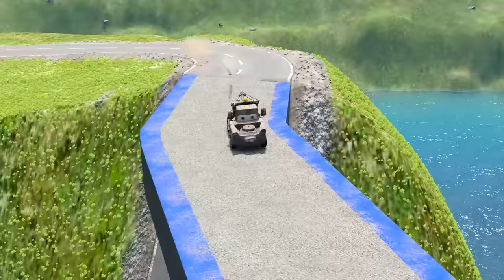Too Much FUEL Trailers Mack Truck vs Impossible Wave Bridge Crossing Cars Vs Deep Water -BeamNGDrive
Thank you for taking the time to view the video!

BeamNG is a dynamic soft-body physics vehicle simulator that can do almost any task.

About the Game:
BeamNG.drive is a realistic driving game with nearly infinite options. Our real-time soft-body physics engine models every component of a vehicle, resulting in realistic behaviour. The simulation accurately recreates the excitement of real-world driving thanks to years of precise design, extensive study, and expertise.